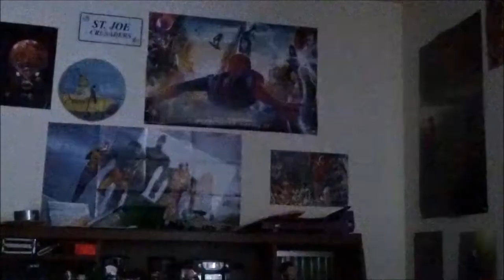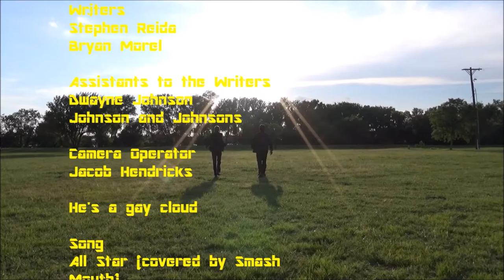SUITS TRAILER REMASTERED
WHAT SUITS YOU?